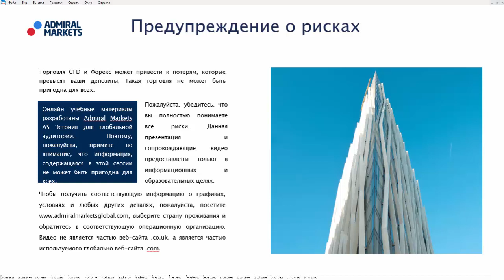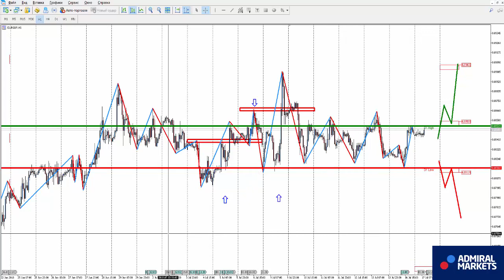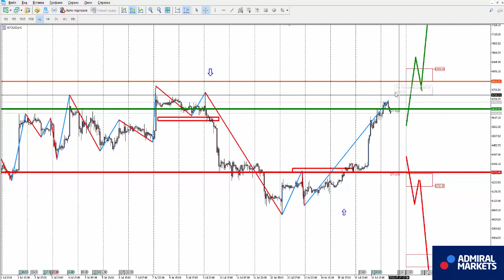Прогноз форекс на 17 июля. Евро, доллар, нефть, золото, биткоин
Аналитика рынка на 17 июля: EURUSD, GBPUSD, GOLD, Brent, DAX30, Биткоин